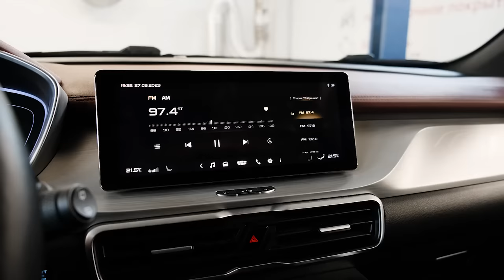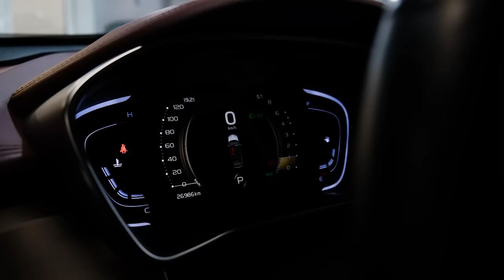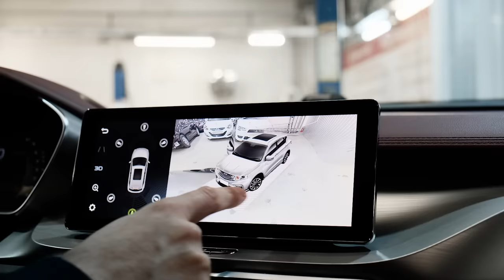Geely Coolray SX11 | Что представляет собой китайский компакт-кроссовер?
Друзья, всем привет! Наконец-то в наши руки попал и Geely Coolray, представитель семейства современных китайских автомобилей. Если Вы рассматриваете к покупке компактный удобный городской кроссовер, при этом посматривая в сторону автомобилей из Поднебесной, обязательно посмотрите наш обзор. В следующие 20 минут мы посмотрим автомобиль изнутри и снаружи, немного поговорим про технику, а также заглянем на машину снизу с подъемника.

★ Продажа Авто
★ Покупка Авто